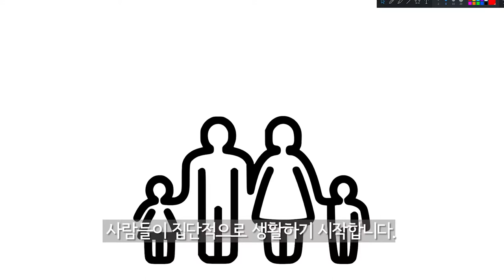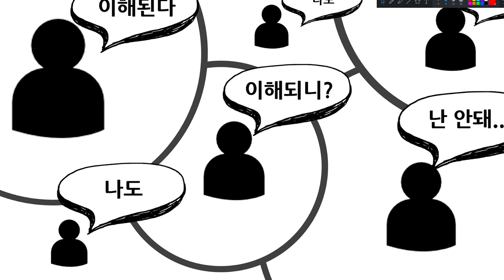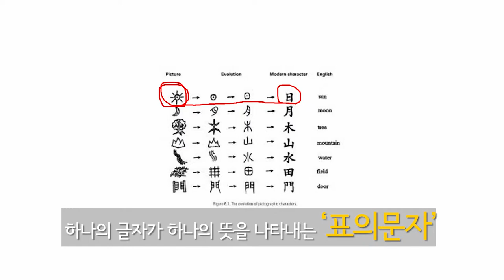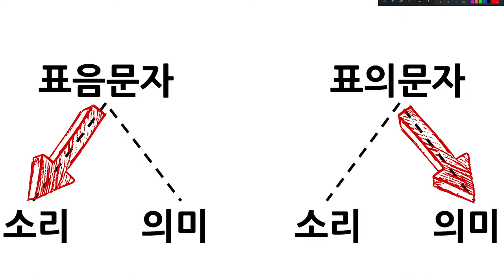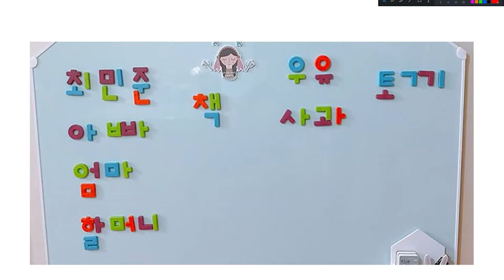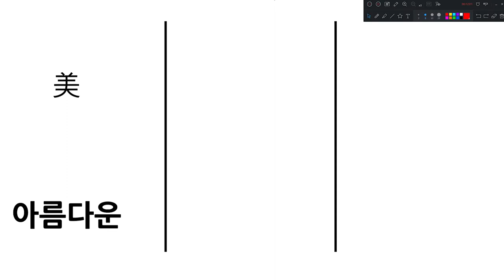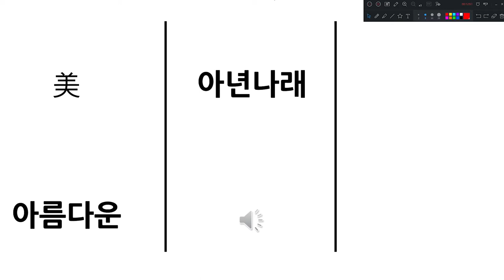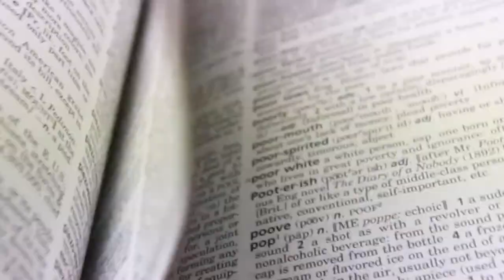[영어발음] 설마 파닉스는 알고 영어배우고 계시는거죠???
파닉스... 많이 들어보셨죠?
그런데 파닉스는 왜 해야 하는걸까요?
파닉스를 하면 발음이 좋아질까요?
파닉스를 잘 알고 있으면 문자를 보고 어떻게 소리를 내야하는지 소리를 듣고 문자로 어떻게 적어야 하는지를 알 수있습니다.

파닉스는 소리와 글자의 관계를 알려주는 철자법입니다. 어렸을때 자석칠판을 사용해 '가나다'를 배우는것 처럼 말이죠.

파닉스가 왜 중요한지 그 비밀을 알려드립니다.